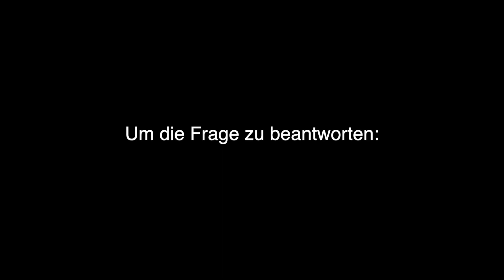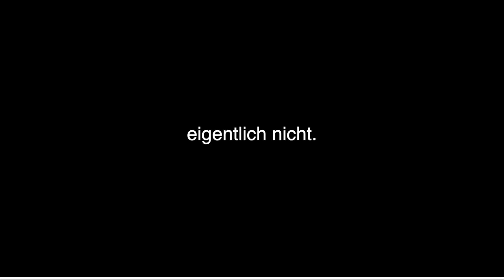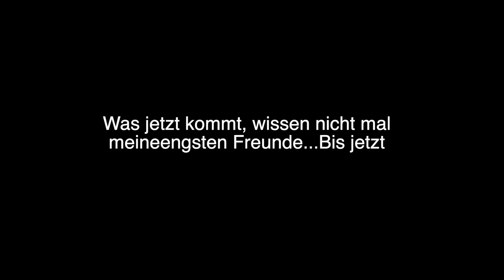Wie hoch ist dein BODYCOUNT?🔥 - Eure Fragen, meine ANTWORTEN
Hello, ihr habt mir auf Instagram Fragen gestellt, denen ich mich heute stellen werde. Drück auf den Abo Button, um kein Video mehr zu verpassen!
Jetzt wünsche ich dir ganz viel Genuss bei deinem Snack, deinem Drink und diesem Video😍

Ich freue mich, wenn du das nächste Mal auf PLAY drückst!
Bis dahin, Ciao Kakao!🤎